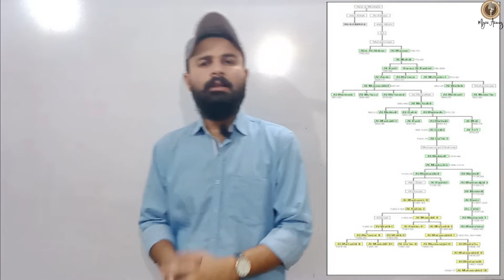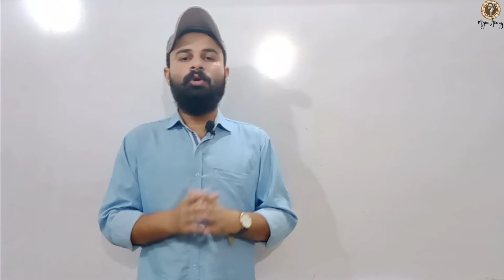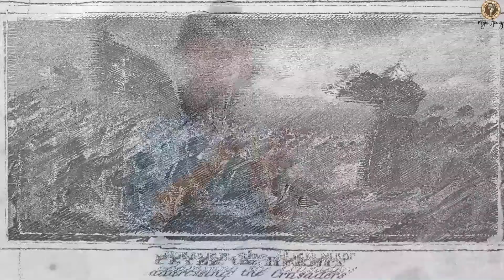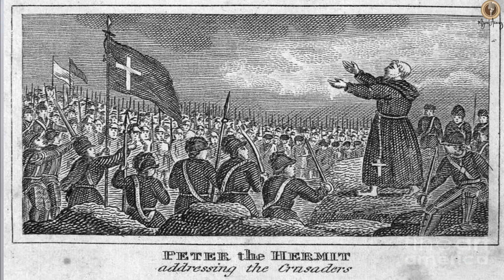Ertugrul Ghazi in Urdu || ارطغل غازی کی تاریخی حقیقت || Part 2 || Myri Aawaz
Who knew that one TV show could enlighten us in so many ways! As the Muslim world is sucked into the hysteria of Ertugrul and similar Ottoman dramas, its crucial that we uncover what is historical fact, and what is purely for entertainment purposes, if we want to truly benefit from the history of the Ottoman period. I too, love watching Ertugrul and similar shows like ‘The Magnificent Century’ and ‘Yunus Emre’ which teach so many great life lessons, not to mention incorporate Quranic stories and Hadith. But at the same time instead of creating fictional heroes, lets celebrate the truth in the history and appreciate our heroes for what they ACTUALLY did.